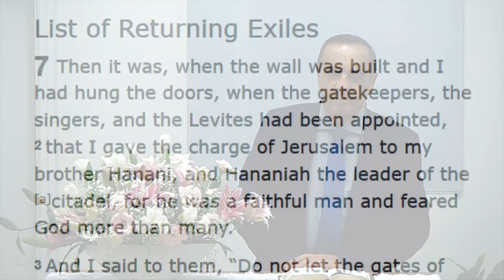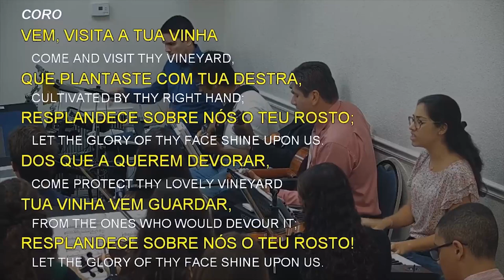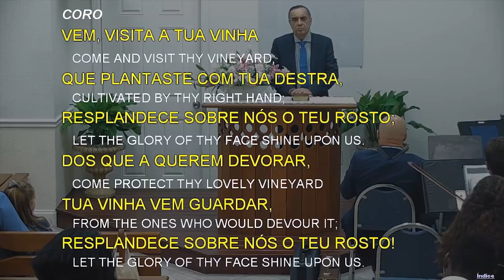Pr. Amadeu: The Walls of Jerusalem (2019-08-13) Maranatha (Pompano Beach, Florida)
Pr. Amadeu Loureiro Lopes